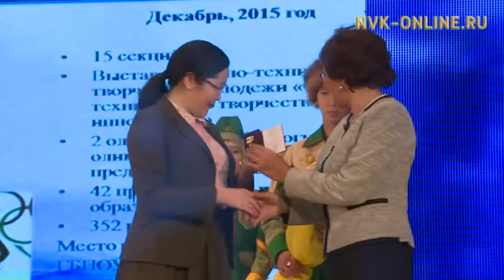В Якутске стартовала Х Республиканская научно-практическая конференция "Шаг в будущую профессию"